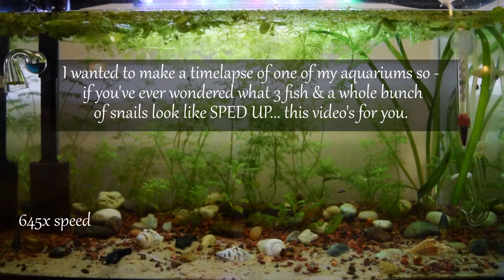Platies (+ snails ) in a 10gal Aquarium Timelapse 🕒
It's so entertaining to watch my tanks sped up but it doesn't make real-time watching less fun, I could spend hours looking at my aquariums, to be honest  :)